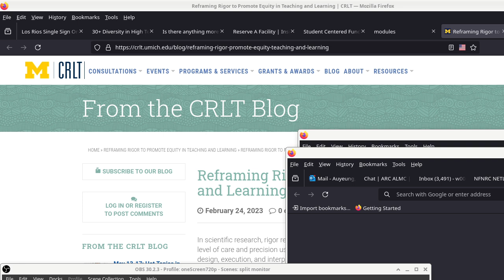20240903 CISP 310 binary addition and a little bit of base-10 subtraction